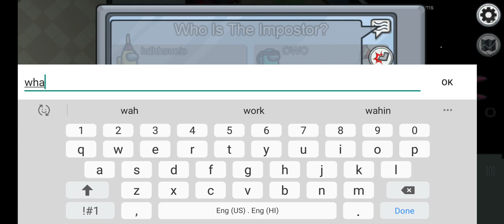Among Us #3 // Game main hacker hai........Among Us main hacker // Sangita Gaming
Sangita Gaming

Show some love and support for me.